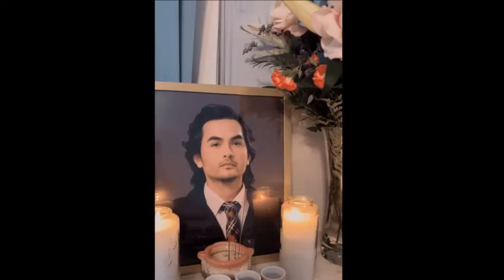Xót Xa Cuộc Đời Đẫm Nước Mắt Đức Tiến: Tuổi Thơ Không Êm Đềm,Từ Bỏ Ánh Hào Quang